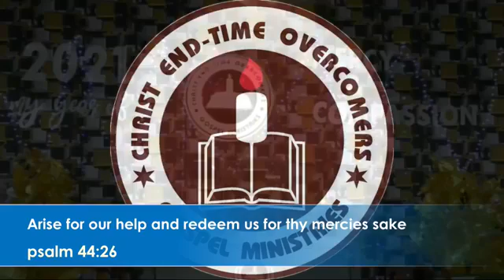Christ End Time - Day 3 of 7 Days Powerful February Revival 2021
Thank you for connecting to our programs. Welcome to our year of Mercy and Compassion. I pray the Lord will surely meet you at the very point of your needs. Stay focus, expectant, and believing God. God Bless you

Ministering: Prophet Philip Oladele Ojo

Venue - CHRIST END TIME OVERCOMER'S GOSPEL MINISTRIES
(A.K.A Holyghost Fire Church). 14, Wale Olasogba Street, Daddy Town, Yewande, Giwa Oke-aro.

We hope these videos might be inspirational. Communicate with us and give your valuable feedback as comments on our videos.